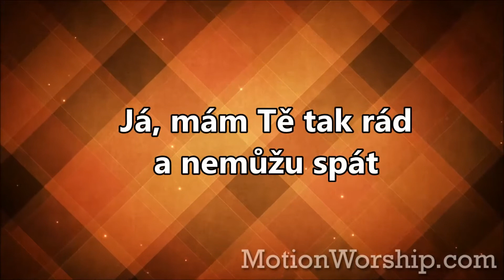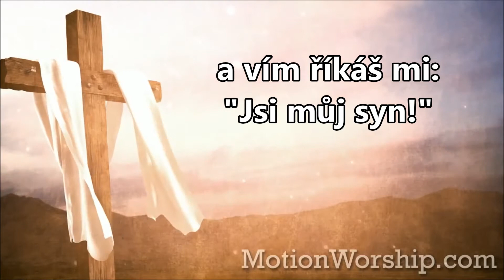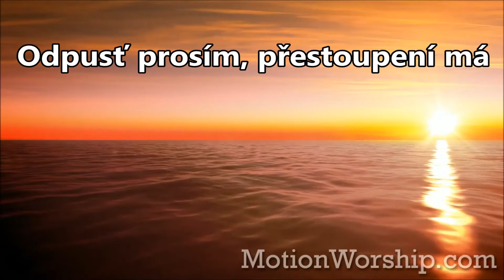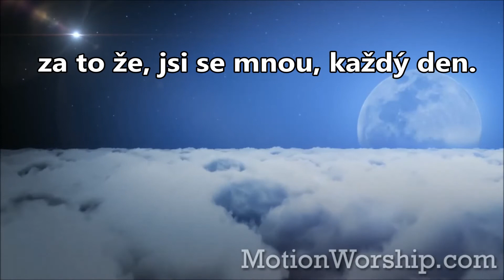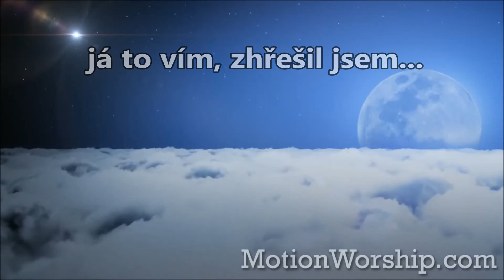1. Modlitba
První píseň z alba "Modlitba".
Text, huba, zpěv a doprovod: Lukáš Swienczyk.
Natočeno amatérsky v domácích podmínkách.

Vyrobeno v roce 2015